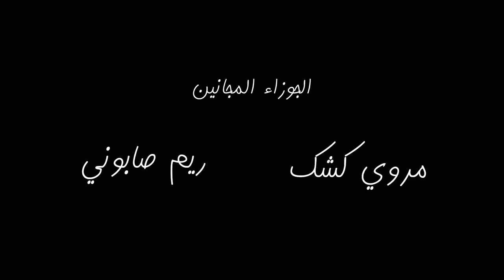موكا تشيزكيك كوميدي | الشاورما السوري | Mocca Cheesecake Comedy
السفة السابعة ✌️ من موكا_تشيزكيك..

-الجوزاء المجانين: مروي كشك و ريم صابوني..
-اللي صنفروا الفيديوهات: محمد خيري و مروي كشك..
-بفنوسي ياكناب: مروي كشك..
-دعاية واعلان بالعافية: ريم صابوني
-قص ولزق وحركات: محمد خيري..
-صاحب الليلة دي كلها: ساينت فيلمز SAINT FILMS (اللي هي مروي كشك برضو واللي عنده معزة يربطها)..